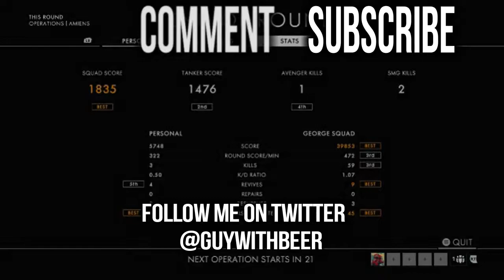BATTLEFIELD 1 MULTIPLAYER GAMEPLAY